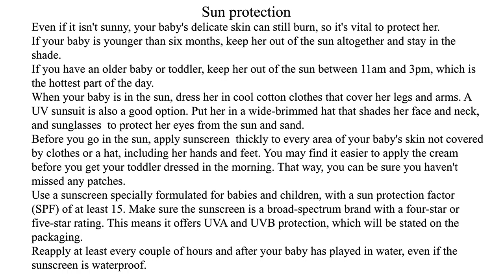Woven Wrap-blog-Sun protection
woven wrap

Even if it isn't sunny, your baby's delicate skin can still burn, so it's vital to protect her.
If your baby is younger than six months, keep her out of the sun altogether and stay in the shade.
If you have an older baby or toddler, keep her out of the sun between 11am and 3pm, which is the hottest part of the day.
When your baby is in the sun, dress her in cool cotton clothes that cover her legs and arms. A UV sunsuit is also a good option. Put her in a wide-brimmed hat that shades her face and neck, and sunglasses  to protect her eyes from the sun and sand.
Before you go in the sun, apply sunscreen  thickly to every area of your baby's skin not covered by clothes or a hat, including her hands and feet. You may find it easier to apply the cream before you get your toddler dressed in the morning. That way, you can be sure you haven't missed any patches.
Use a sunscreen specially formulated for babies and children, with a sun protection factor (SPF) of at least 15. Make sure the sunscreen is a broad-spectrum brand with a four-star or five-star rating. This means it offers UVA and UVB protection, which will be stated on the packaging.
Reapply at least every couple of hours and after your baby has played in water, even if the sunscreen is waterproof.

woven wrap